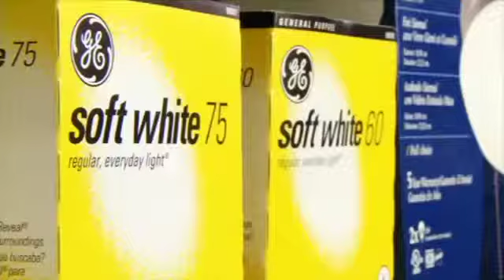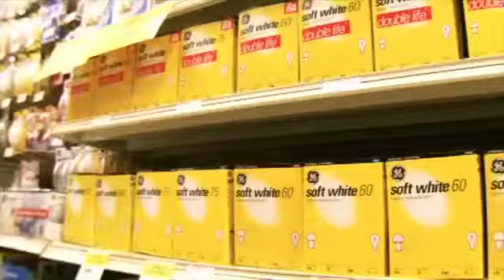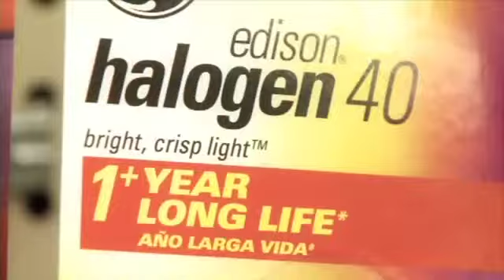Electric Light: Dawn of a New Era (Part 1)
Part 1 of 6 Electric Light: Dawn of a New Era.

Produced by Rodney Heller, lead designer and managing partner of Energy Performance Lighting (EPL).